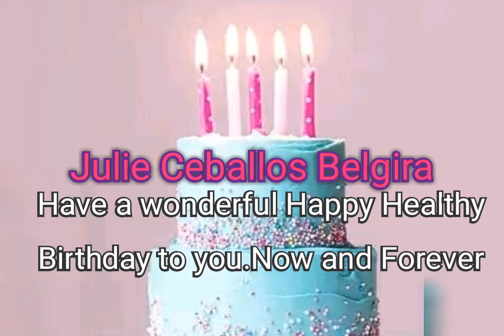Ga julie happy birthday kanimo.Take your time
AMIGOS  at mga AMIGAS

Kong bago pa lang kayo dito sa aking channel.

Maraming salamat sainyong lahat dyan na lagi kayong nandyan para sa akin na walang sawang sumusuporta sa lahat ng aking inaupload na mga video.

Sa uulitin maraming salamat at maligayang panonood lang palagi sa inyong lahat.

HUWAG LANG KALIMUTAN AT LAGING TANDAAN.
ANG ORAS,ARAW AT PANAHON AY HINDI NATIN HAWAK